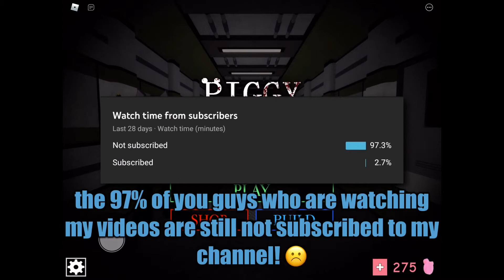Piggy Book 2: Chapter 2’s cutsence and ending🐷 | ROBLOX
In this video, I will be showing you the Book 2: Chapter 2’s cutsence and ending in Roblox Piggy. 🐷